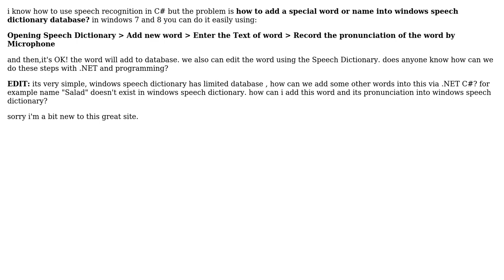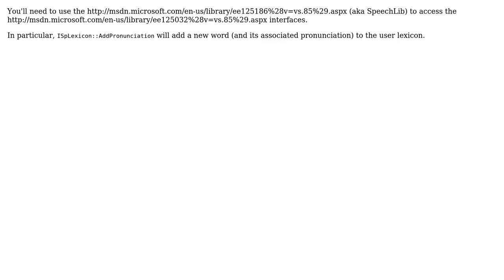Add new word to windows speech recognition using C#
With thanks & praise to God, and with thanks to the many people who have made this project possible! | Content (except music & images) licensed under CC BY-SA | Music | Images & others | With thanks to user Eric Brown user Autumn and the Stack Exchange Network Trademarks are property of their respective owners. You are responsible for your own actions.